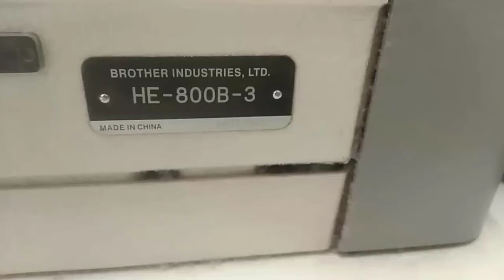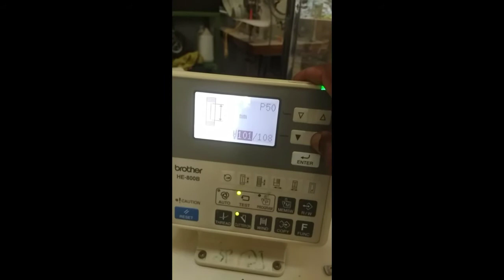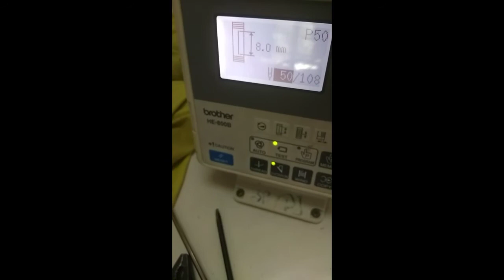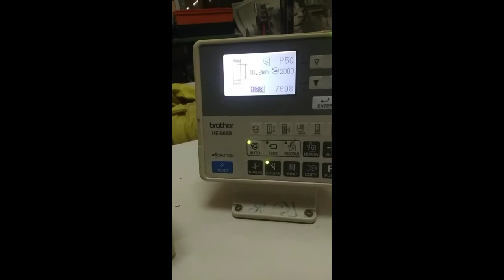brother - buttonhole machine needle bar & hookset timming